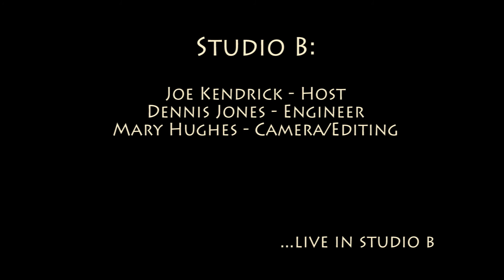Jonathan Byrd - Interview after 'Natural Supernatural'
Interview with Jonathan Byrd on January 15, 2016